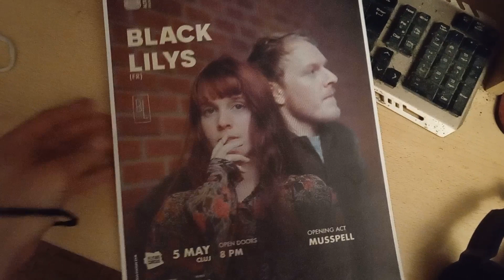okay good night now 💤